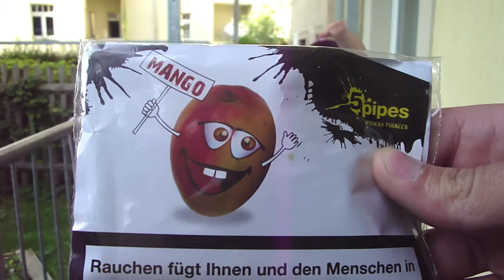5Pipes - Mango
Und er raucht raucht raucht wie ein Feuer
und er schmeckt schmeckt schmeckt sowas von ungeheuer
einfach gut gut gut, da ist es ja ganz klar, der 5Pipes ist da.

Am Start mit einer kleinen Umänderung des Flieger Liedes der 5 Pipes - Mango